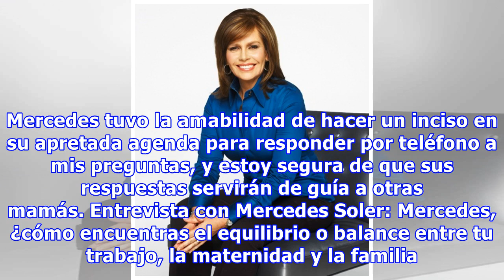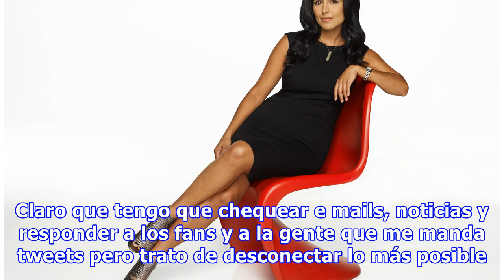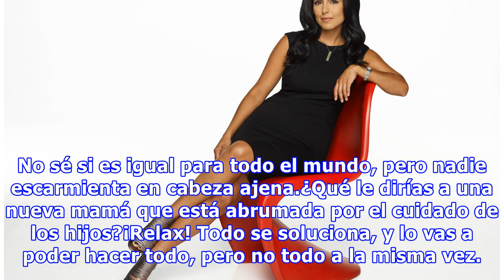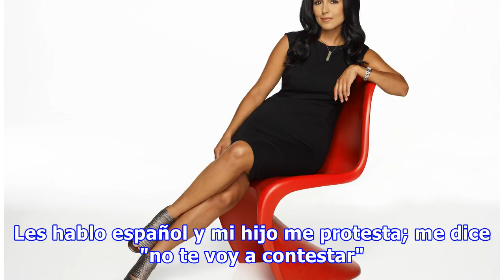Mercedes Soler, periodista y presentadora de Notimujer en CNN, habla del balance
Biografía: Mercedes Soler es una reconocida periodista que durante 18 años fue corresponsal principal y presentadora de Univisión. Ha sido nominada 15 veces para el Emmy por la Asociación Nacional de Artes y Ciencias de la Televisión norteamericana, y ha ganado el prestigioso galardón cinco veces. En 2005, publicó el libro, Entre Nosotras de Mujer a Mujer, con otras cinco autoras, que fue superven...